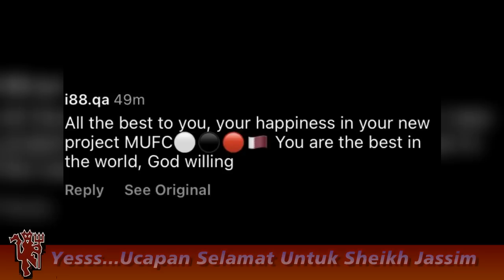Mount Menuju MU🔥Thuram, Muani,Kokcu Batal🤣Selamat, Jassim🔴Greenwood Berlatih Lagi😱Barella Kemahalan😡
1. Selamat, Jassim Pemilik Baru MU
2. Mount Mendekat, Barella Selanjutnya
3. Greenwood Berlatih Lagi, Thuram Dilepas
4. Kokcu dan Randal Muani Tidak Diminati
5. Disasi Segera Ditindaklanjuti